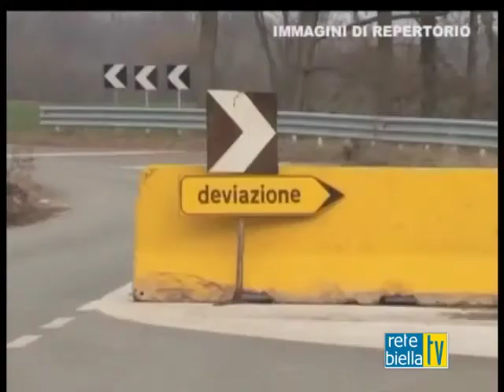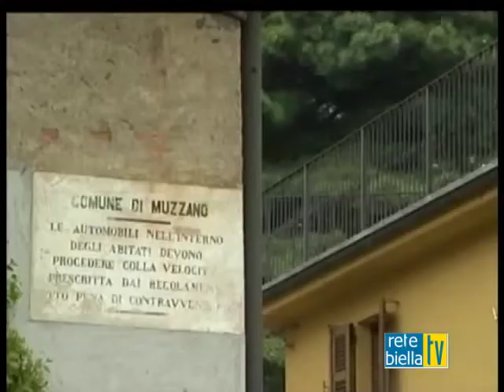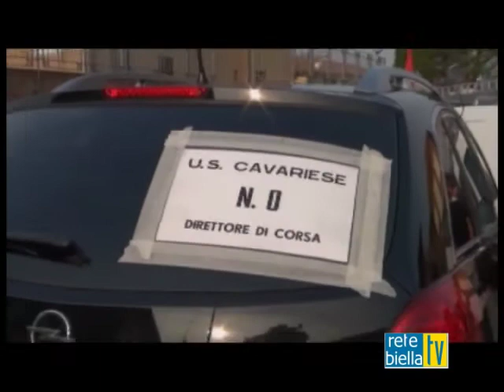TG 1°OTTOBRE SERA